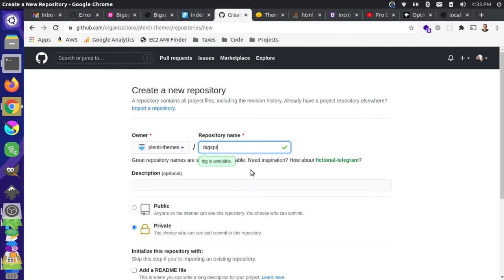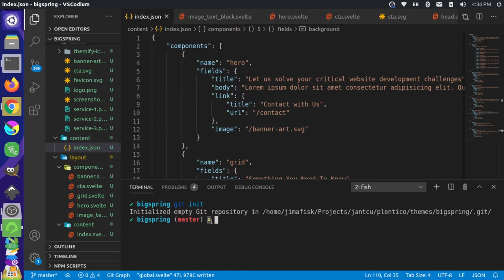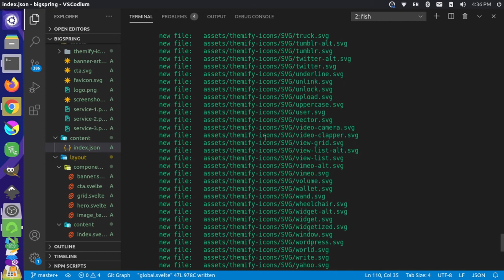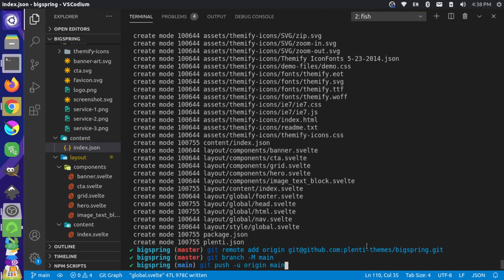Plenti Bigspring: Part 10 (Save to Github)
In this series were building out the Bigspring site (modeled using the Plenti static site generator

This video covers adding Git to your project. This allows you to save code changes in a history that you can refer back to. We also push this to GitHub so we have a remote copy of the code in case we ever need to restore from a backup.